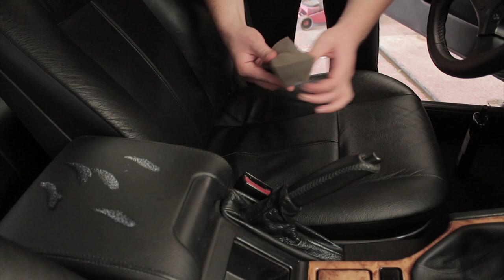Bmw E39 Sonax ile iç detaylı temizlik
Sonax ile Bmw e39'umuzun iç döşemelerine detaylı temizlik ve bakımını yaptık.